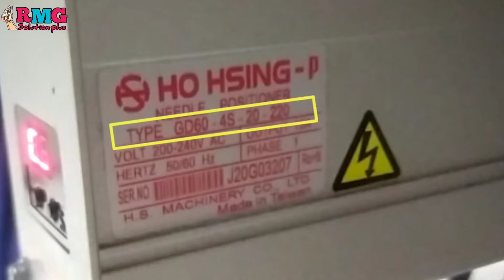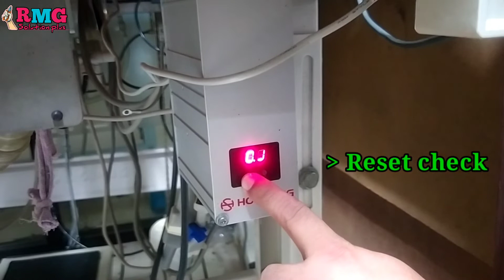ho hsing gd60 reset ho hsing control box sewing machine RMG solution plus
আসসালামু আলাইকুম
ধন্যবাদ।